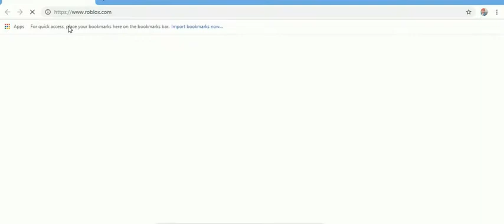roblox 2019 -4